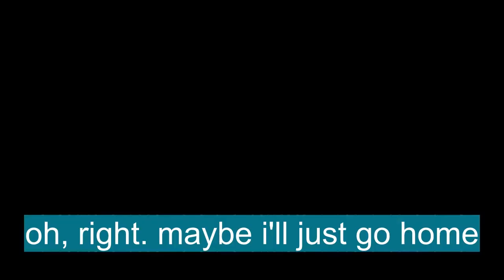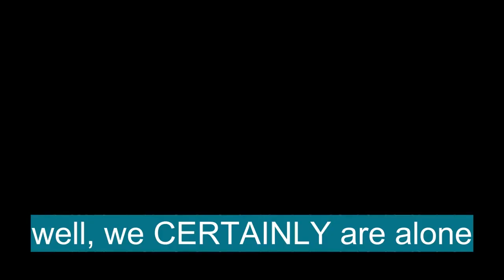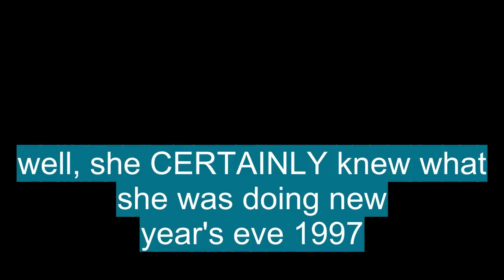Vocabulario en inglés con pronunciacion y traduccion: 'CERTAINLY'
En esta Clase de inglés aprenderemos la palabra CERTAINLY (ciertamente) con ejemplos de series de televisión

CERTAINLY significa:

- With certainty; without doubt; assuredly: I'll certainly be there.
- Yes, of course: Certainly, take the keys.
- Surely; to be sure: He certainly is successful.
- With certainty; without doubt
- By all means; definitely: used in answer to questions

Let's see how 'CERTAINLY' is used in Advanced English vocabulary:

- I'll certainly be there. : Ciertamente estaré allí.
- Certainly, take the keys. : Ciertamente, llévate las llaves.
- He certainly is successful. : Ciertamente tiene éxito.
- Certainly, she seems to command near-total devotion among her clients. : Ciertamente, parece inspirar una devoción casi total entre sus clientes.
- The well, ghost or no ghost, is certainly a piece of history with a bold presence. : El pozo, fantasma o no fantasma, es ciertamente un pedazo de historia con una presencia audaz.

Para aprender es importante saber el vocabulario en inglés con promunciación, CERTAINLY se pronuncia ˈsɜrtənli en el IPA o [ sur-tn-lee ]